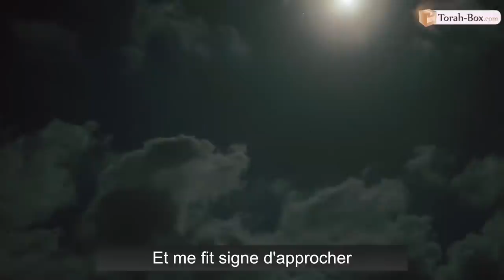COURS DU LUNDI : ETRE L'EVENEMENT (GRAND-RABBIN JOSEPH-'HAÏM SITRUK)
"Etre l'évènement" est une conférence du Grand Rabbin Sitruk donnée à la Grande Synagogue de la Victoire à Paris dans le cadre des "Cours du Lundi".

Torah-Box vous retransmet chaque semaine le "Cours du Lundi" à 20h30 (heure française). Des conférences qui, peu importe votre niveau de connaissance ou de pratique sont profitables pour découvrir ou approfondir notre héritage. Des messages qui allient humour et orthodoxie, rigueur et modernité. Un véritable trésor, un patrimoine du judaïsme français qui est déterré ici… et vous verrez que ces cours qui ont parfois plus de 30 ans restent pourtant tout à fait actuels !